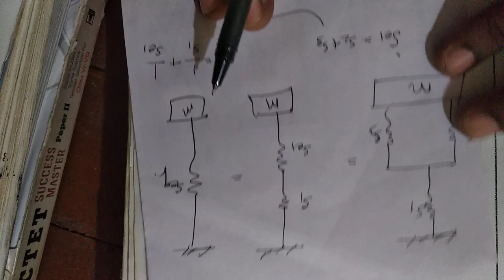Dynamics of Machinery free vibration 2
Simple problems of longitudinal vibration